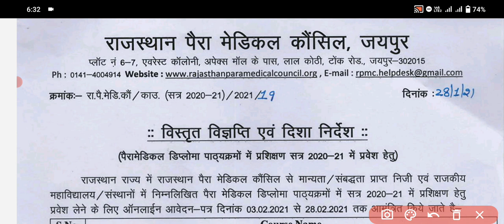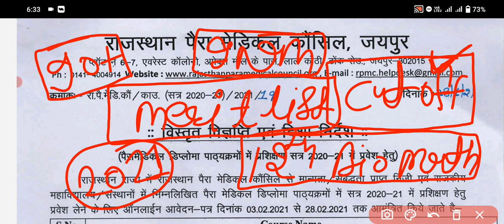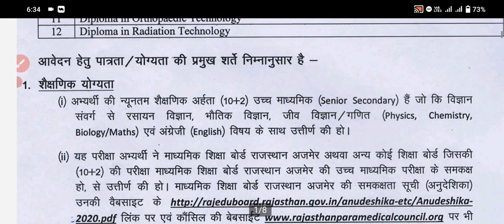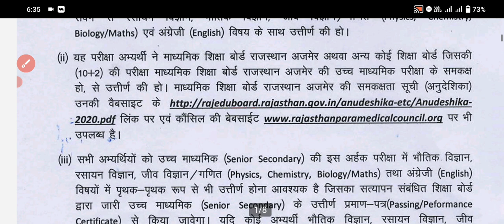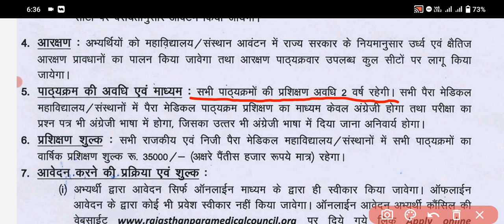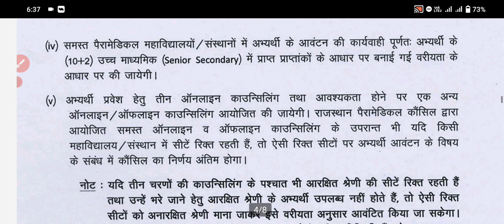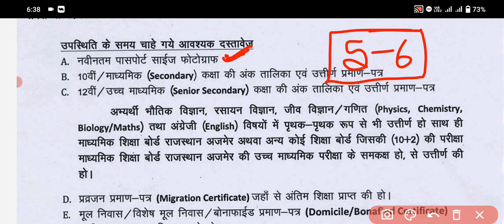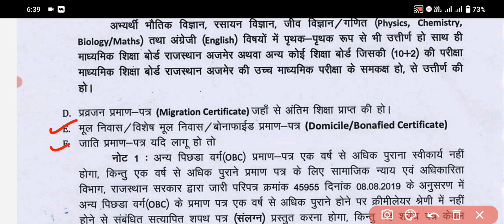Rpmc paramedical application form 2022 || Rpmc admission 2021-22 || Rpmc paramedical cut off 2022